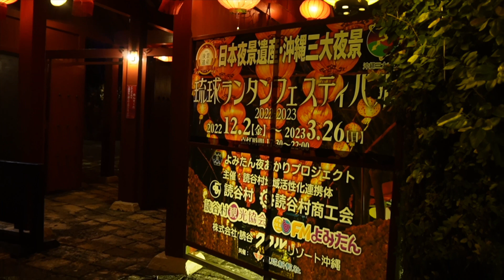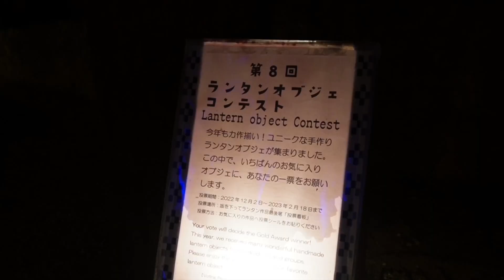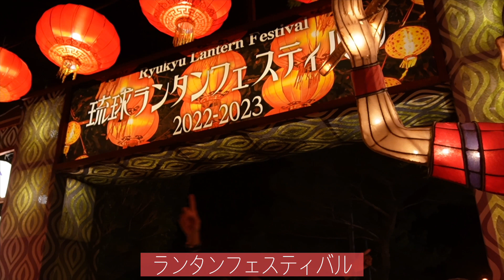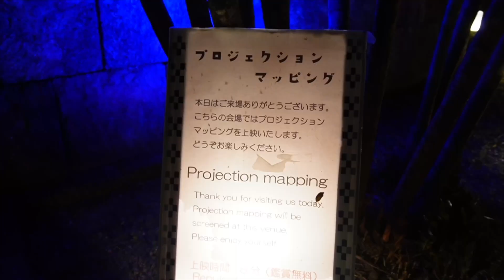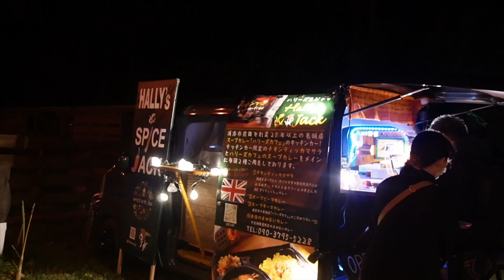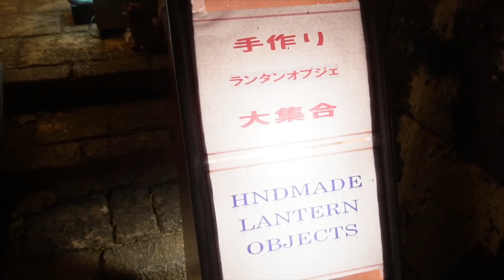【有料級】琉球ランタンが日本夜景遺産に認定!? 幻想的すぎて感動！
はいさい🌺たちゃなるです(ฅ'ω'ฅ)

今回は琉球ランタンフェスティバル(in むら咲むら)でクリスマスデートした様子を緊急配信します！🎄🦌🛷🎅🏻´-⛄️🌟

また、沖縄を拠点にカップルで音楽活動もしています！こちらも見てくれると嬉しいです！